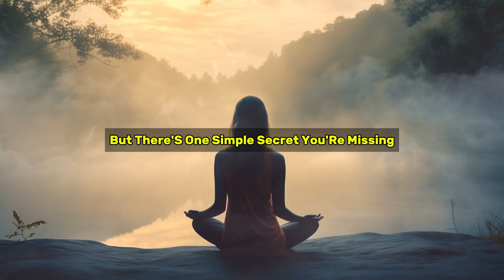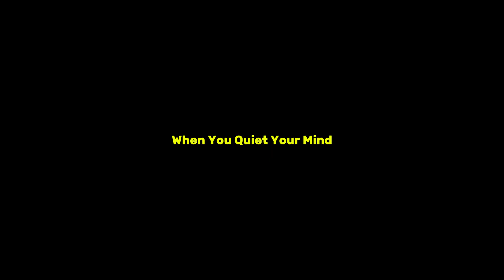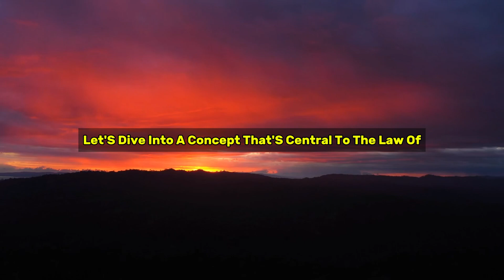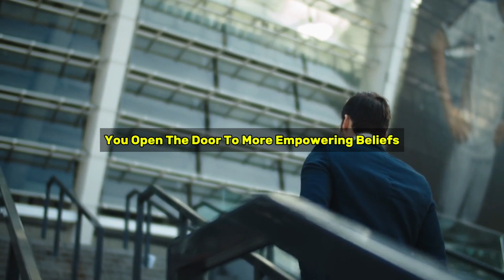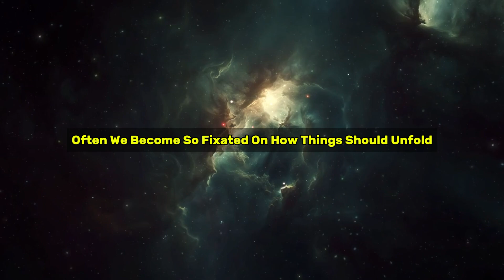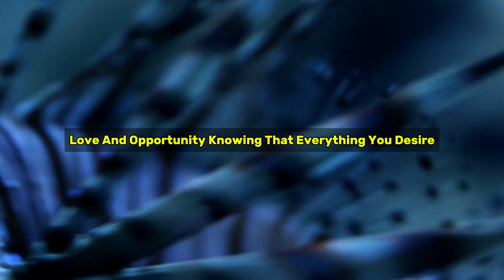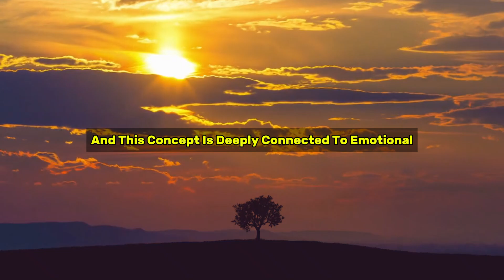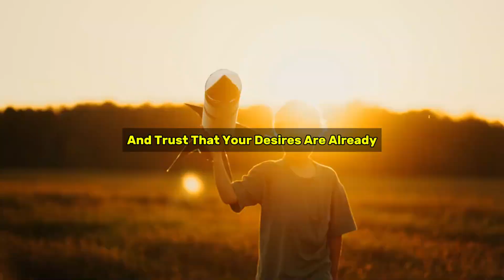Once You Stay Quiet ..The Whole Universe Surrenders | Bob Proctor | Law of Assumption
Discover the transformative power of silence in this inspiring talk by Bob Proctor, where he delves into the profound connection between stillness and the Law of Assumption. In a world filled with constant noise and distractions, staying quiet is more than just a practice—it's a gateway to aligning yourself with the universe's infinite potential.

Bob Proctor explains how maintaining inner peace and assuming the reality of your desires can lead to incredible manifestations. By mastering your thoughts and focusing on your inner vision, you signal the universe to surrender and deliver what you truly want. This video is a powerful reminder that your thoughts, emotions, and energy shape your reality.

Whether you're seeking personal growth, financial freedom, or emotional healing, this message will empower you to step into a new level of awareness and create the life you deserve. Watch now and learn how staying quiet and trusting the process can help you unlock the limitless possibilities within.